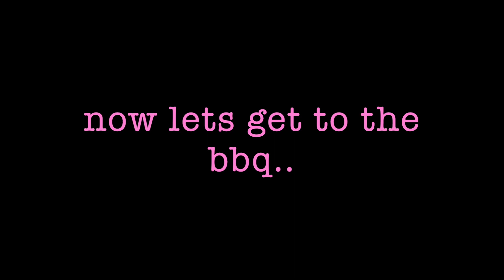NEPHEWS BIRTHDAY PARTY!!*you will never guess what happen!!*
Welcome to kikilifevlogs! Thank you for stopping by and watching our videos. It means the world to me and my family🤍

Go ahead and leave a comment on what you would like to see so we can have some ideas!